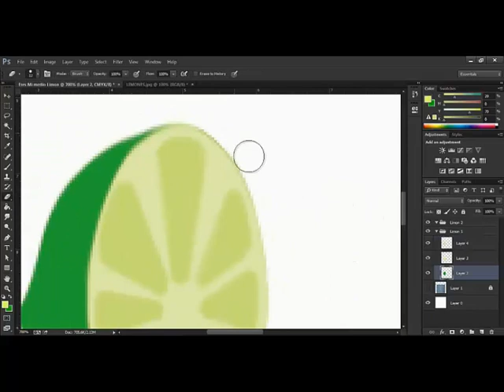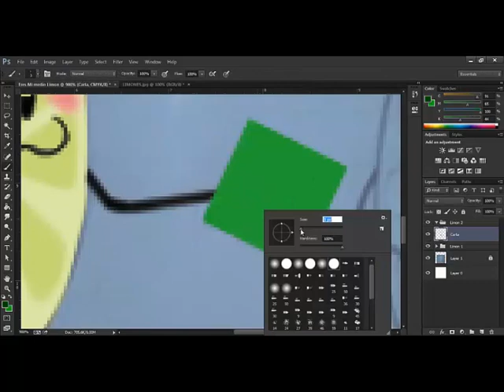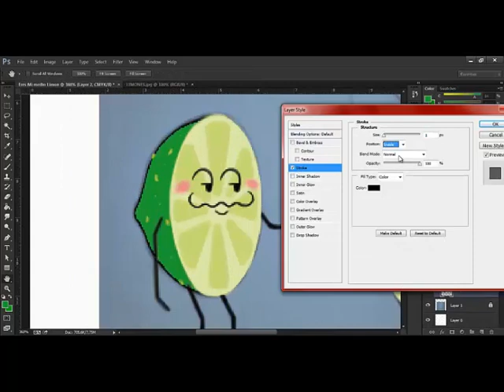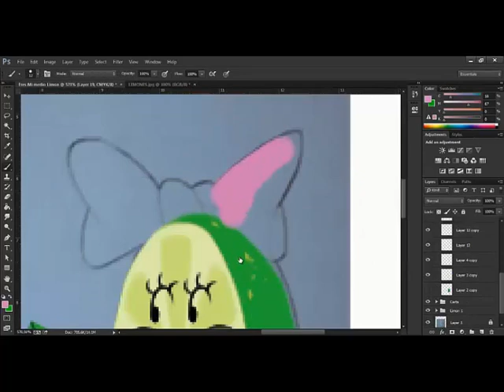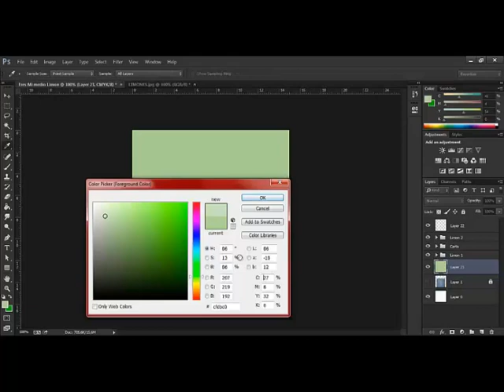My Half Lemon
Quick Illustration about  a couple of lemons